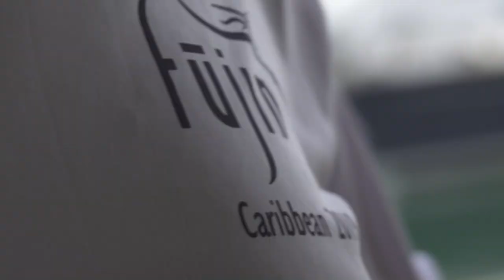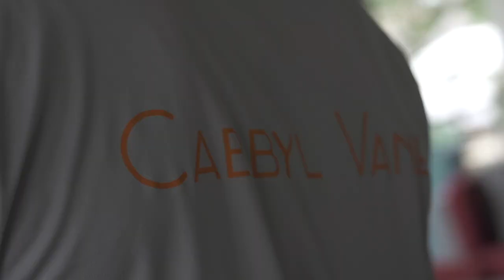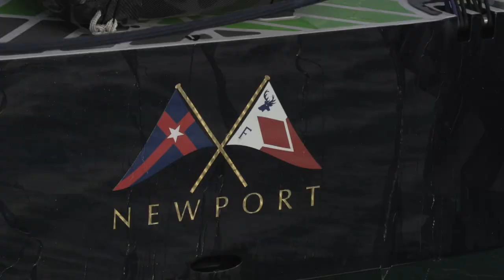2019 RORC Caribbean 600 – Race Preview Film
75 yachts are about to embark on the 11th edition of this epic 600 nautical mile race around 11 Caribbean islands, starting and finishing off Fort Charlotte, Antigua on Monday 18th February 2019.

The fleet includes some of the world's best-known racing teams as well as passionate Corinthian sailors who have come together from all corners of the globe to race a diverse range of boats from 21 countries. Five start times (Local, -4 UTC): 1100: IRC 2, 3 & CSA, 1110: IRC 1, 1120: Class40, 1130: IRC Zero & Superyacht, 1140: Multihull.

In the build-up to the non-stop race there has already been high drama. The race is set provide a thrilling spectacle with front-runners reporting that both the multihull and monohull race records could be broken.

The weather forecast is suggesting that moderate trade winds at the start will strengthen during the race, giving classic Caribbean sailing conditions of warm trade winds from the east with a moderate sea state.

The preview film for the 2019 RORC Caribbean 600, features interviews with some of the 700+ sailors from 21 countries taking part in the race, including: Argo's Brian Thompson (GBR) and Chad Corning (USA); Giovanni Soldini (ITA) Maserati Multi70; Terry Hutchinson (USA) on Hap Fauth's Bella Mente; Bouwe Bekking (NED) on the superyacht Nikata; Jonathan McKee (USA) from Greg Slyngstad's Fujin and from the two smallest yachts in the race; Johannes Gerssen (NED) racing Cabbyl Vane Two-Handed with his brother, and Rosalin Kemp (NED) from Bernie Evan-Wong's Antiguan entry Taz, plus RORC CEO, Eddie Warden Owen.